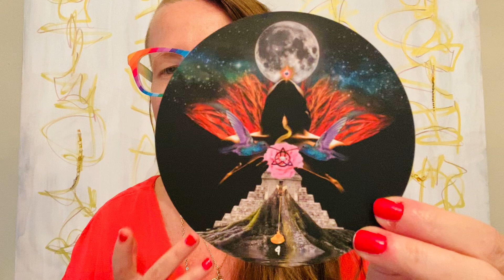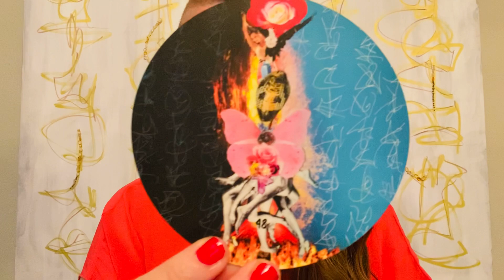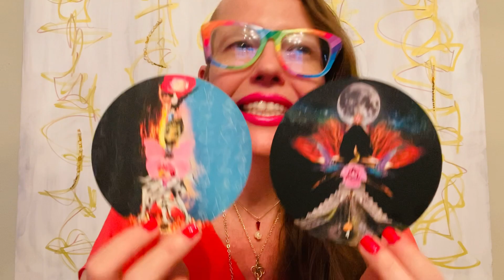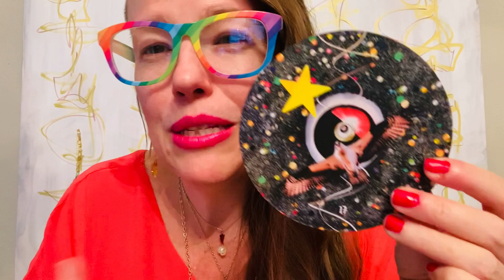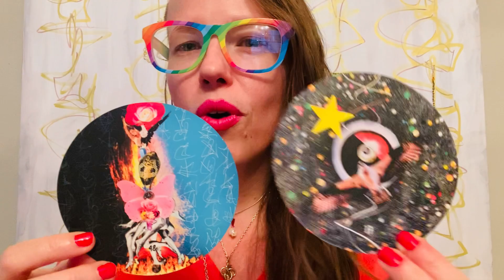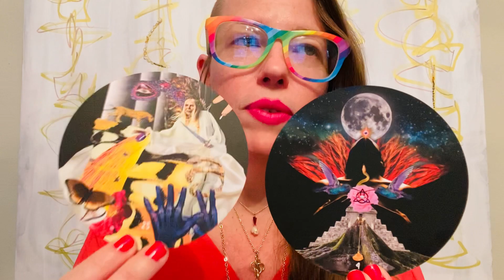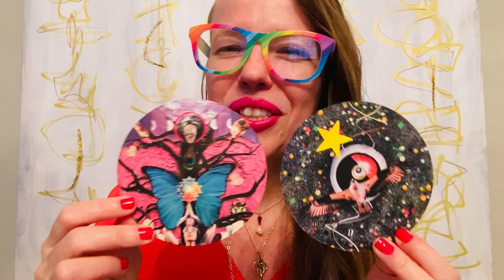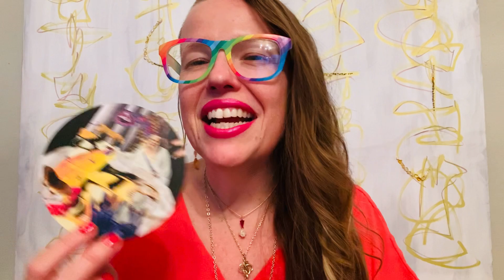New Moon & Solar Eclipse in Sagittarius Oracle Reading - IGNITE Your Revolutionary Potential!!!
Ready to IGNITE your (r)evolutionary potential in 2022? Book an Intuitive Oracle Reading with Lainie Love

As Lainie Love shared about in the video, join us for our 5 day Healing Journey & Oracular Celebration with over 30 Global Luminaries to Superpower Your 2022 starting on the New Moon & Solar Eclipse in Sagittarius on December 4th!

We have gathered a potent group of incredible thought leaders & visionaries who will each be interpreting one of the 50 cards in the Sacred (R)evolution® Oracle and bringing their own unique medicine and gifts to this first of its kind festival & celebration! There will be songs, rituals, ceremonies, movement practices, teachings, channeled sessions, ecstatic embodiment, shamanic journeys & more!

Each day there's going to be a live guided healing journey with Lainie Love and then a series of talks, rituals, ceremonies & other explorations of the oracle cards in the deck that are released each day going into each of the five sections of the Oracle Deck:
Re-member: Coming Home to the Body
Re-wild: Coming Home to Mother Earth
Re-weave: Coming Home to our Human Family
Re-turn: Coming Home to the Web of All Life
Re-birth: Coming Home to Your Authentic Star Power

TOGETHER we are igniting this Sacred (R)evolution so we can dream & co-create a new world into Being!